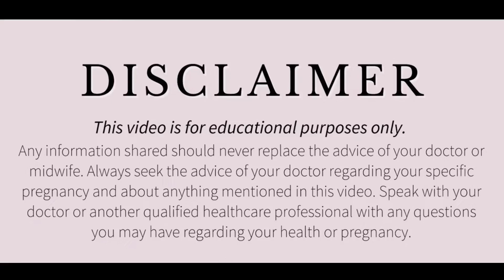पुरुषों की ये समस्या भी महिलाओं को मां बनने नही देती। Trying To Conceive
डिस्क्लेमर

धन्यवाद
Regards